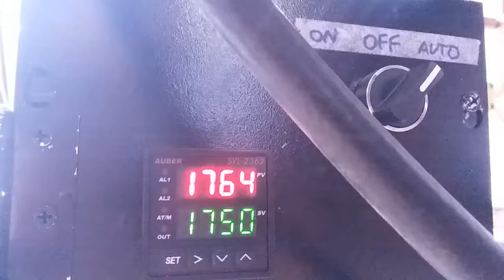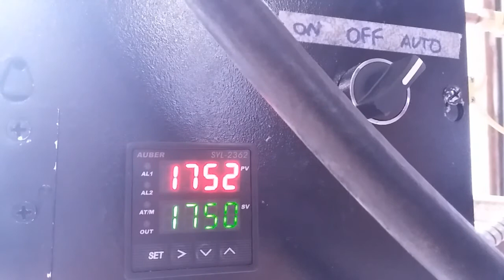PID test run (4X normal speed)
This is a test run of my PID controlled forge at 4 times normal speed